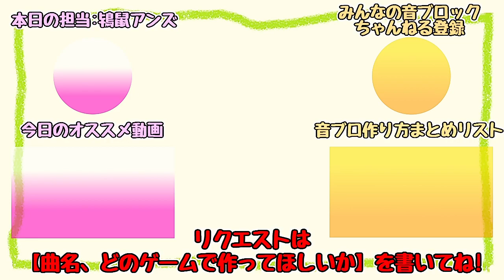Eve - Nonsense Literature (Fortnite)[A]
Eve - Nonsense Literature